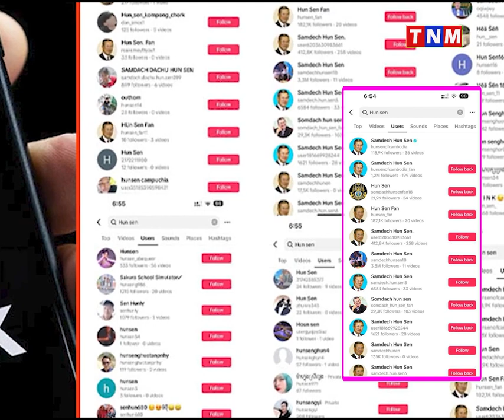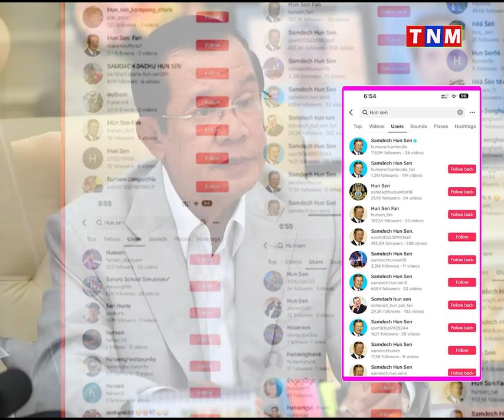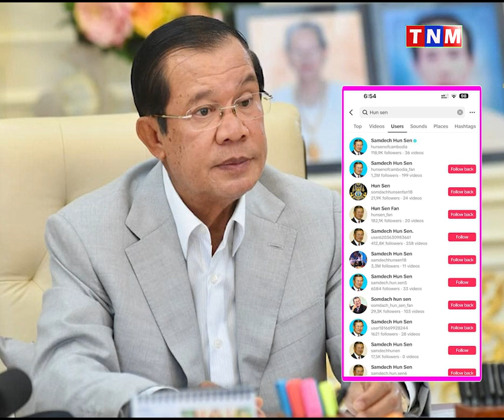សម្តេចតេជោ ហ៊ុន សែន ស្នើឱ្យអ្នកដែលយកឈ្មោះ និងរូបភាពសម្តេចទៅបង្កើត Account TikTok សូមលុបចេញជាបន្ទាន់